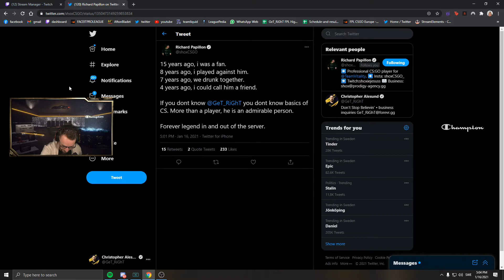Get_Right emotional after message from Shox | Get_Right retires from competitive counter strike.